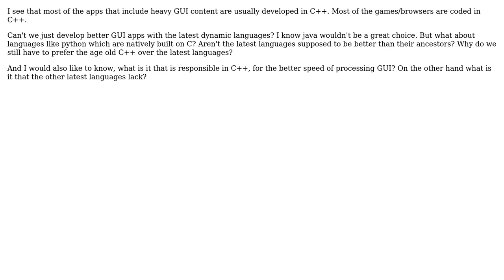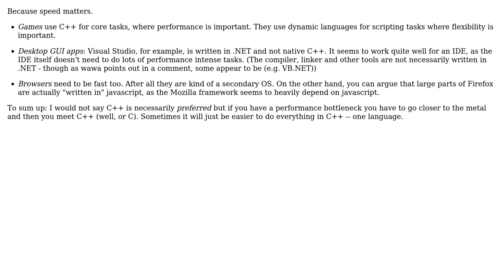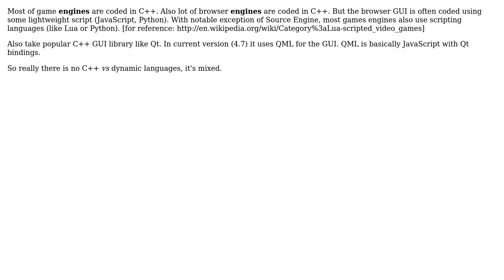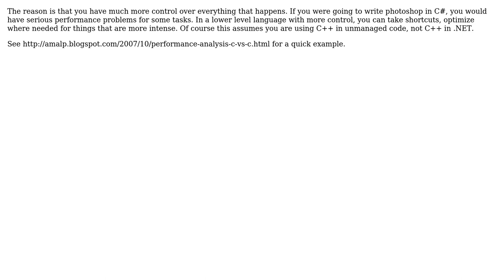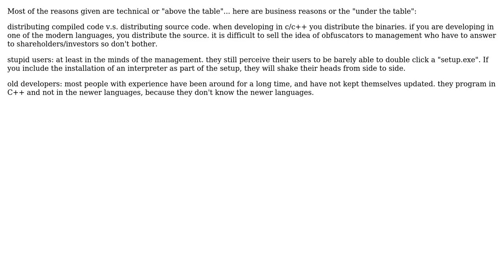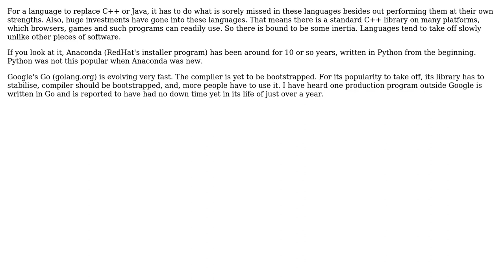Why is C++ still preferred to build heavy GUI apps over the latest dynamic languages?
Software Engineering: Why is C++ still preferred to build heavy GUI apps over the latest dynamic languages?

With thanks & praise to God, and with thanks to the many people who have made this project possible! | Content (except music & images) licensed under CC BY-SA | Music | Images & others | With thanks to user vpit3833 user vartec user Vamsi Emani user TMN user Tamas Szelei user Roalt user richard user poseid user Martin Ba user Kinjal Dixit user jszpilewski user Demian Brecht user Coder user bastibe and the Stack Exchange Network Trademarks are property of their respective owners. You are responsible for your own actions.